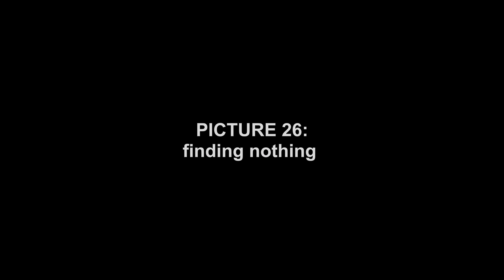finding nothing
A picture from '31 Pieces'

If you'd like to support my music and channels please click on the following: